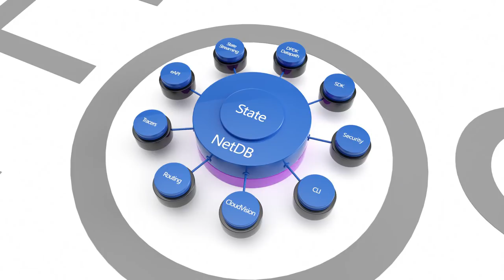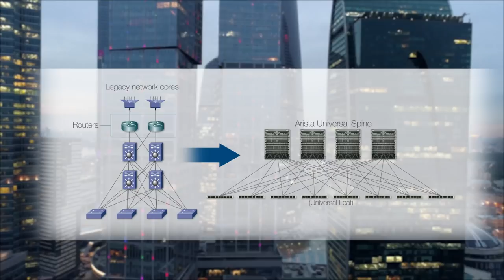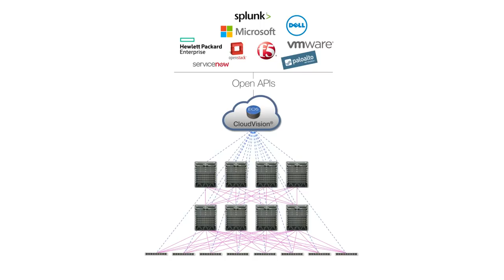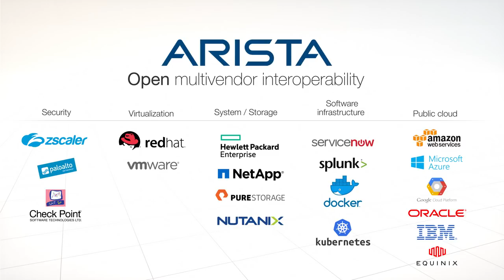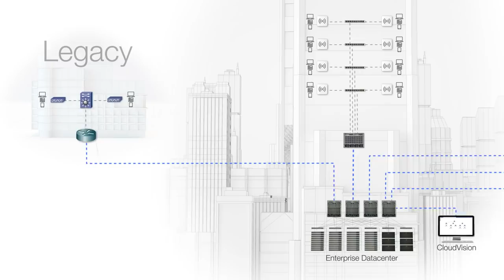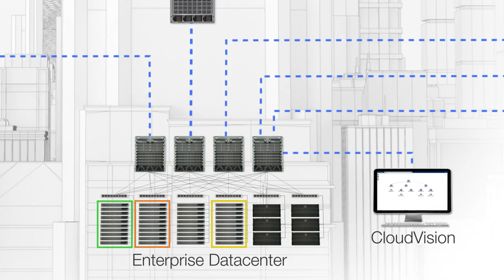Arista Networks The Cloud Networking Decade